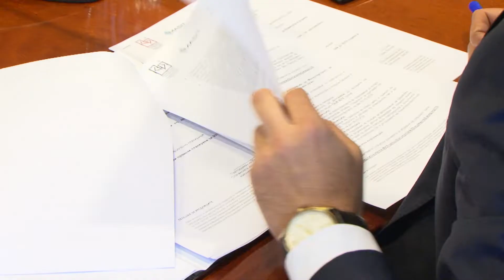Анѓушев и економски министри на средба со коморите - 2019 ќе биде економска година